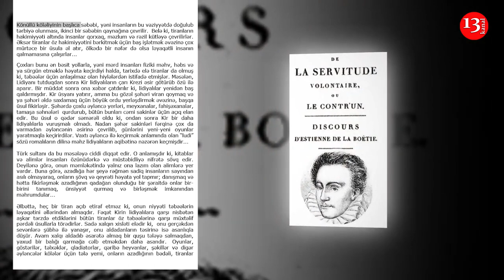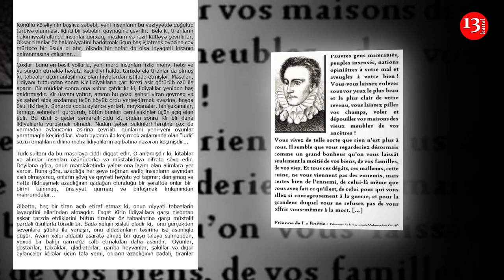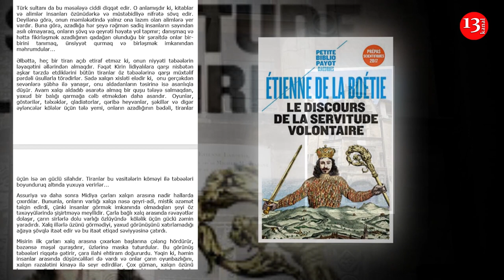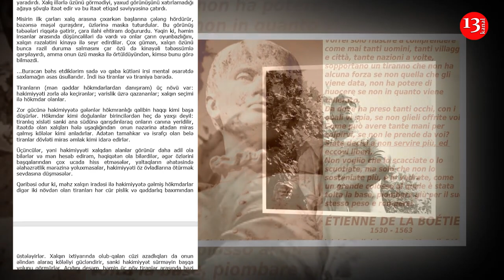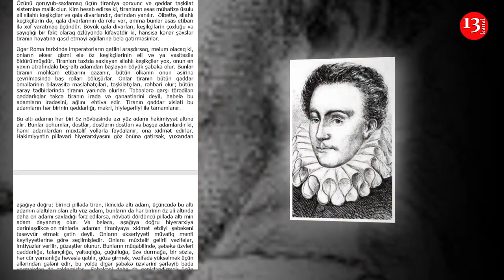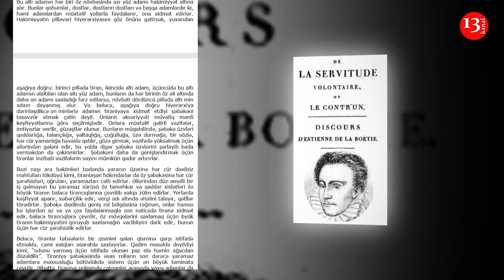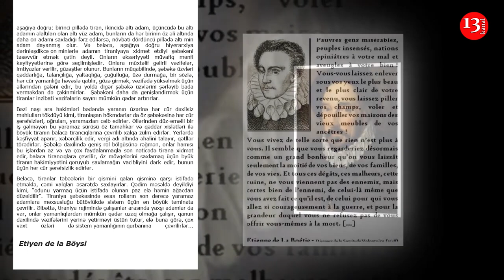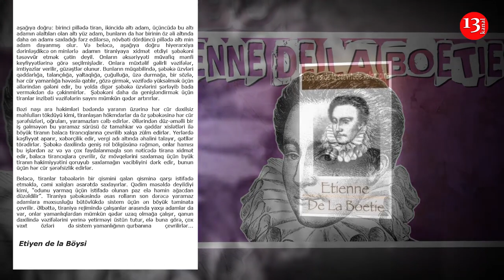"Könüllü köləlik haqda mühakimə"- Etiyen de la Böysi-2-ci hissə-Kanal13-də PODCAST: Yazın ki, OXUYAQ